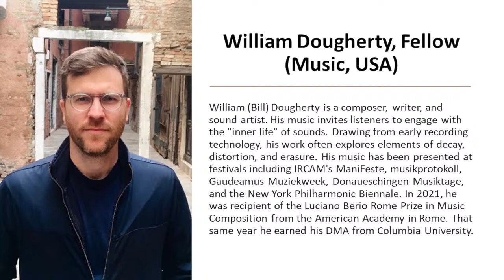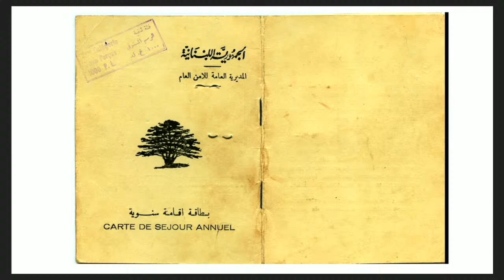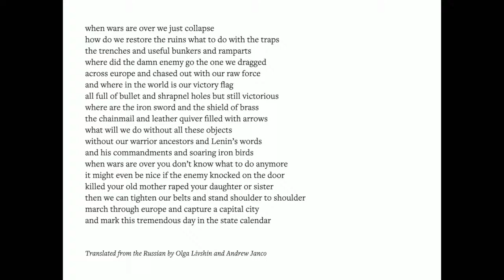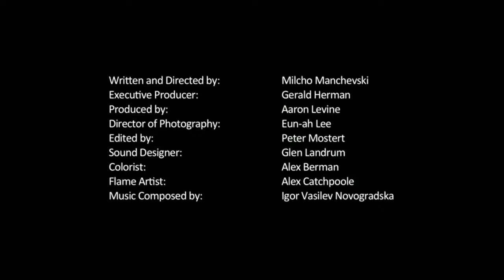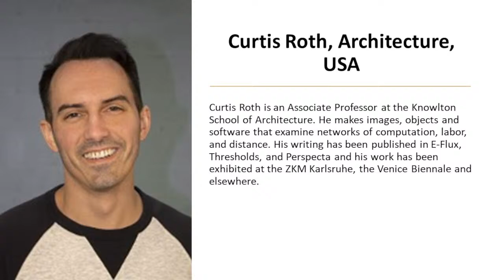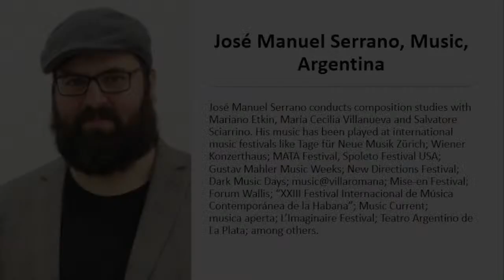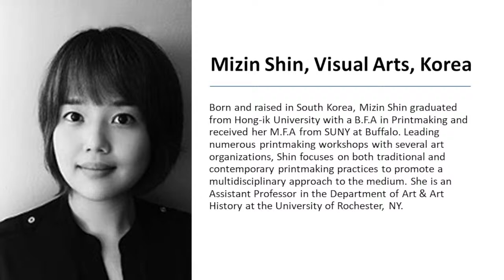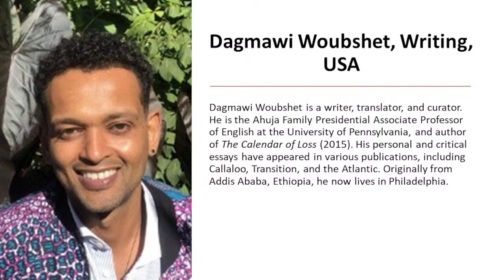Group 2.22 Short Presentations